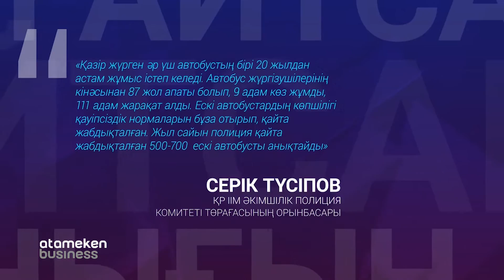Көлік апатынан өлім көптігі соғыстан кем емес / Анығын айтсақ (23.04.21)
Қазақ елі бас-басына бір көліктен мінетін күйге жетті. Бай-бағландардың тақымында тіпті бірнеше мәшинеден бар. Қалалар бен ауылдарда автокөлік нөпірінің көптігі сонша, кептелістен көз ашпайтын болдық. Ең қиыны – көлік көбейген сайын жол апаты да көбейіп, қаза болып жатқандардың қарасы күннен күнге артып келеді. Қазақстанда жол апаты кезінде қаза болғандардың саны әлемнің соғыс далаларында  қаза болып жатқандардың санынан кем емес.